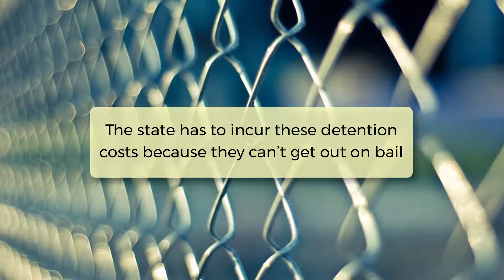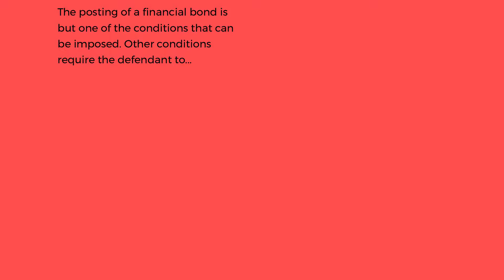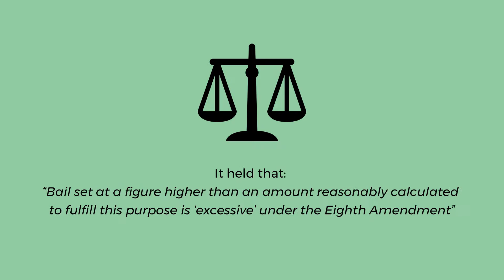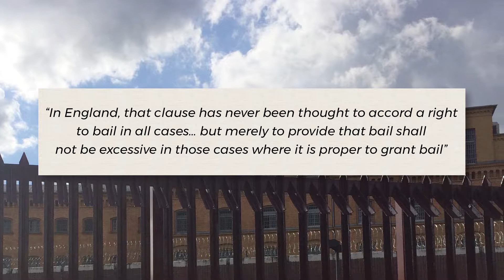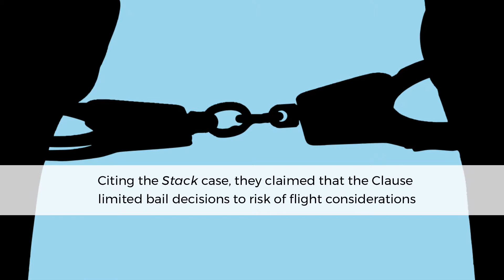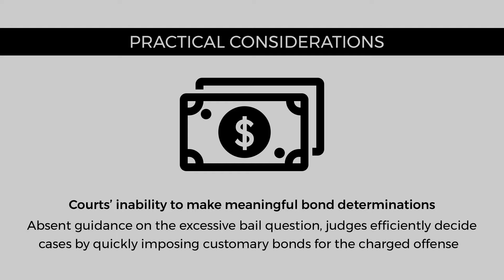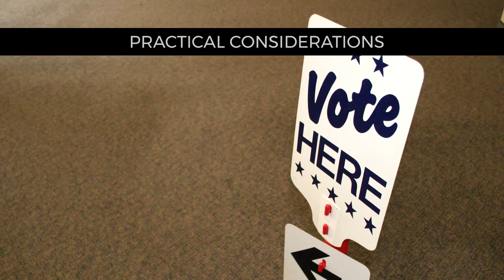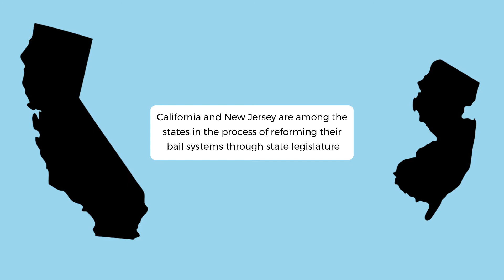When is Bail Considered Excessive? An Eighth Amendment Analysis